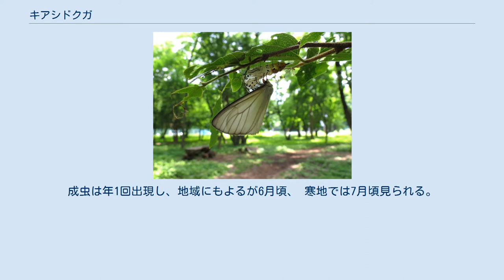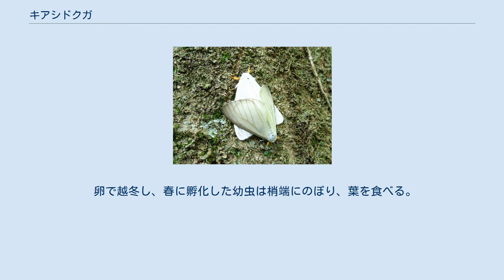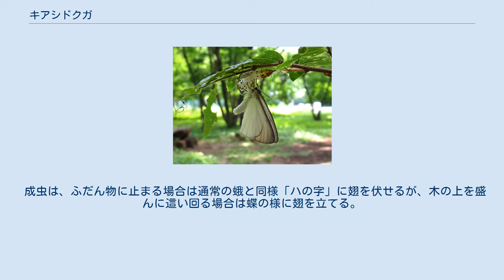キアシドクガ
キアシドクガ（黄脚毒蛾）はチョウ目ドクガ科の昆虫。
 北海道,本州,四国,九州,朝鮮半島,シベリア,中国に分布する。
 年1回発生、卵越冬。
名称は成虫の脚が黄色いことに由来する。
 幼虫には毒のあるドクガ特有の毒針毛は無く、一生を通じて毒は無いとされる。
 日の高い内に成虫の飛ぶ姿を見て、多くの人は「白い蝶」と誤認する。
 開張は50-57mm、終齢幼虫の体長は35-40mm。
翅は白く半透明で無紋。
雄は翅脈および翅の外縁、特に前翅前縁が黒ずんでいる。
成虫は年1回出現し、地域にもよるが6月頃、 寒地では7月頃見られる。
 幼虫は毛虫で、地色は黒色、背面には黄色の斑紋が並ぶ。
幼虫はミズキ、クマノミズキ、エゴノキの葉を食する。
 卵で越冬し、春に孵化した幼虫は梢端にのぼり、葉を食べる。
小さな頃は主に葉の裏側にいるが、成長すると葉を巻いて巣を作る。
 老熟幼虫は粗い繭を作り蛹になる。
雌成虫は幹の表面に膠状物質でおおわれた卵を一層に並べて産む。
 灯火にも飛来するが、昼行性で食樹の近くを群をなして蝶のように飛翔する。
 成虫の口吻は退化し、成虫期は数日と短い。
 成虫の橙黄色の脚部には雌雄差がある。
 雌では前脚は橙黄色で他の脚の跗節(先端部)も橙黄色であるが、雄は前脚のみ橙黄色で他の脚の跗節は通常地色の黒色から体色の白色の間となる。
 成虫は、ふだん物に止まる場合は通常の蛾と同様「ハの字」に翅を伏せるが、木の上を盛んに這い回る場合は蝶の様に翅を立てる。
 ときに大発生し、幼虫の食樹のミズキが枯死する場合がある。
多数の幼虫に一葉も残さず食いつくされても幼虫発生時期を過ぎれば葉は再生し一度の食害だけでは通常枯死には到らないが、大発生が複数年続くと樹木が弱り大発生収束の後年枯死に到るとする研究報告がある。